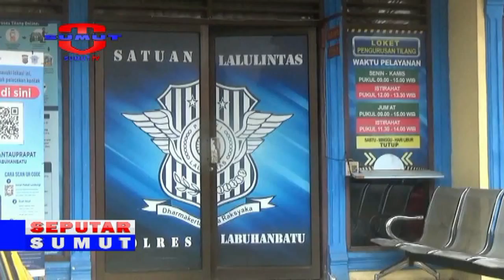KECELAKAAN BERUNTUN JALINSUM SOPIR AMBULANCE LUKA PARAH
Kecelakaan Beruntun Di Jalinsum Beringin  Jaya Libatkan Tiga  Kendaraan/ Akibat  Tabrakan Tersebut Seorang Sopir Mobil Ambulance Mengalami Luka Parah Karena Tubuhnya Terjepit Kap Depan Kemudi///

Saksikan info berita terkini di :
SEPUTAR SUMUT PAGI : Setiap hari Pukul 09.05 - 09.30 WIB
SEPUTAR SUMUT SIANG : Setiap hari Pukul 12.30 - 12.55 WIB
SEKILAS SUMUT : Setiap hari Pukul 12.55, 14.00 dan 15.00 WIB